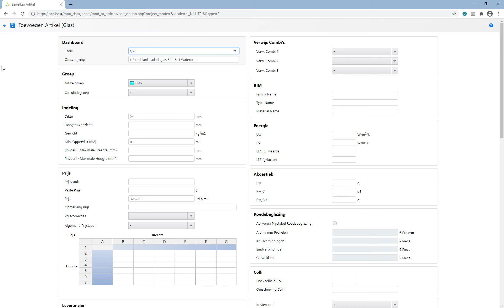Window & Door Design Tool (WebKozijn): ProductTable: Articles Import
Window & Door Design Tool (WebKozijn): ProductTable: Articles Import from external server